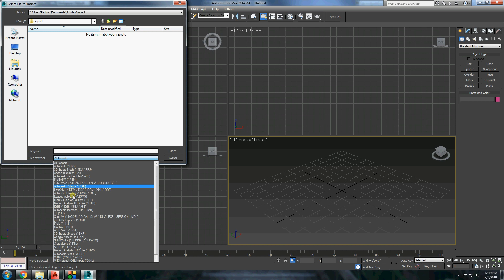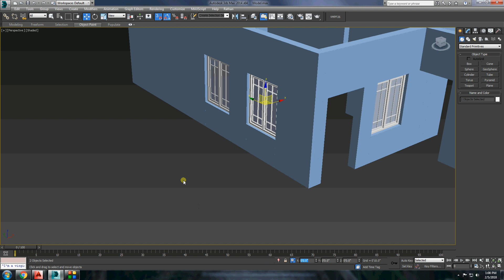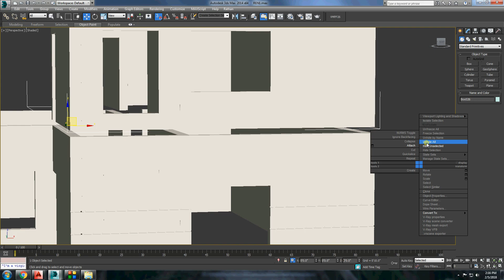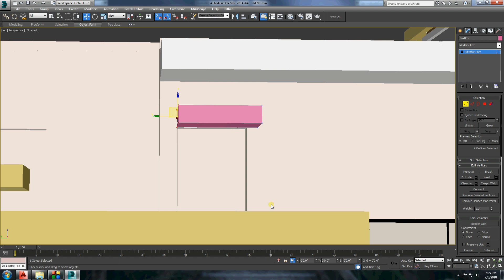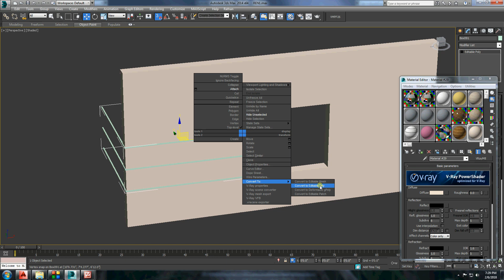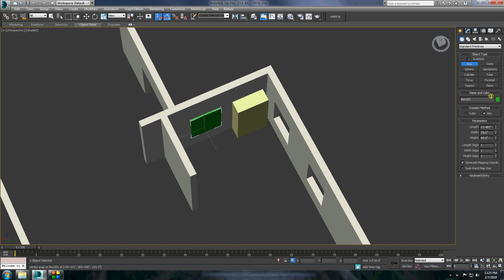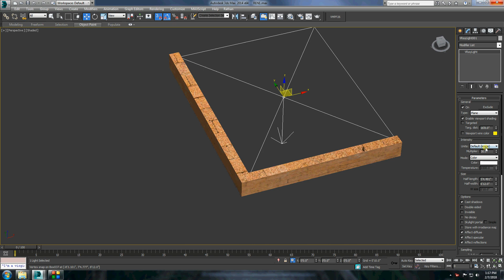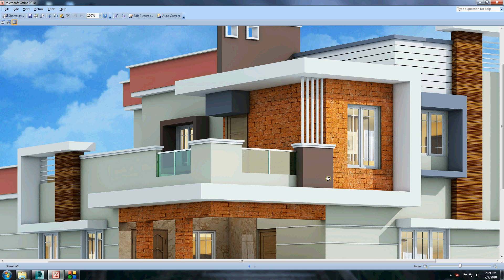Exterior#19 F F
Architectural rendering-3ds max exterior lighting and rendering tutorial & Design ideas,3d images,Plans with details,Vasthu etc, i hope you guys like this tutorial. please subscribe and like to stay updated for new tuts